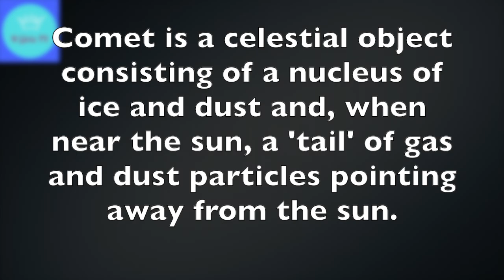LOOK-A-LIKE SCIENTIST | WHO IS CAROLINE HERSCHEL? | N GIRLS TV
Caroline Herschel was a German astronomer, whose most significant contributions to astronomy were the discoveries of several comets.